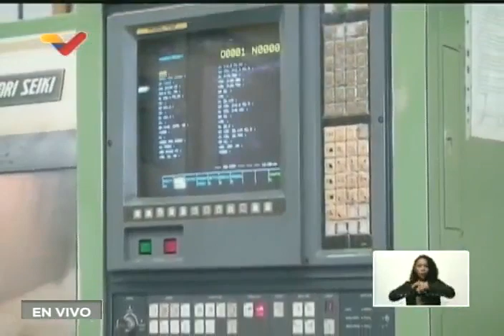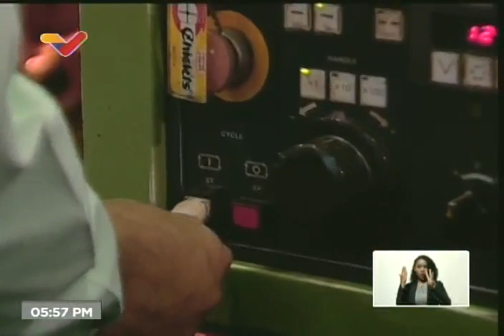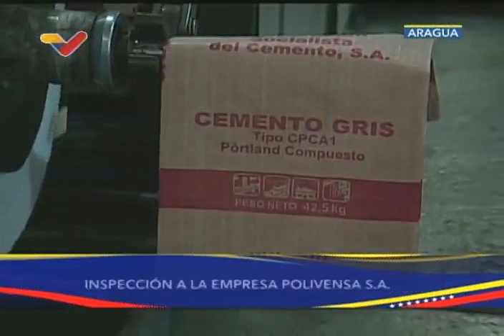Presidente Maduro en Miércoles Productivos desde Inveval, 9 de marzo de 2022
Programa "Miércoles Productivos" conducido por el Presidente de Venezuela, Nicolás Maduro, para este 9 de marzo de 2022, desde la sede de Inveval (Industria Venezolana Endógena de Válvulas, S.A.)

USDT o Bitcoin (BEP20): 0xef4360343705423a24119205eeb1de2a10fd23f4

USDT (TRC20): TQJB86JZjF5Kt1C7f322aax4iyD6x65UcV

Petros: PFfDUW3cj1WD7cUPYg9MK2EtgG5nUgVzuc